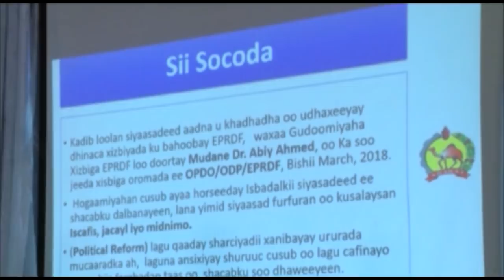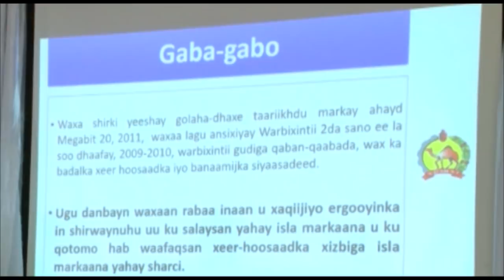WARKII SRTV l SALAASA l 02 04 2019 SHIRWEYNIHII XDSHSI